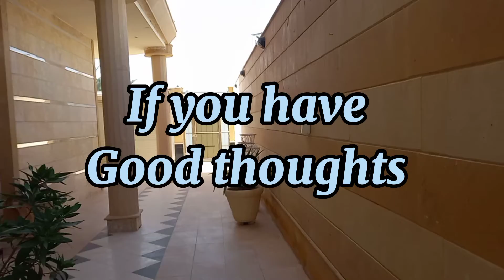Words to Ponder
Be a ray of sunshine to others